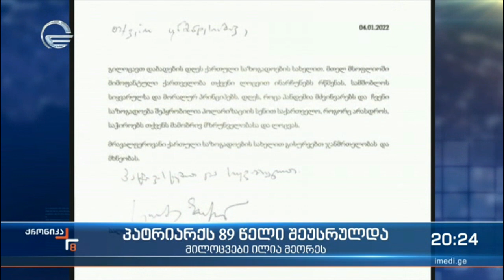89 წელი და ცხოვრების ნახევარი ეკლესიის სამსახურში - საქართველოს კათოლიკოს-პატრიარქი იუბილარია